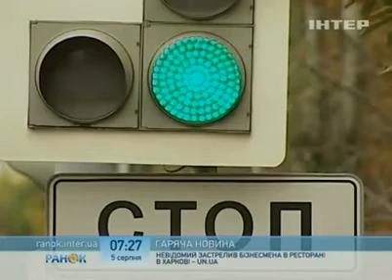Телеканал Інтер: Виробництво світлофорів СЕА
Телеканал Інтер висвітлює історію світлофорів. До дня світлофора у програмі "Ранок" також показано виробництво сучасних світлодіодних світлофорів СЕА.